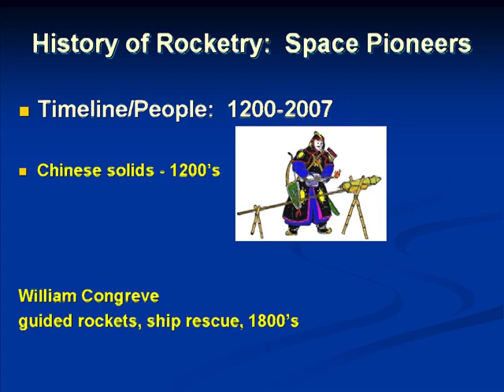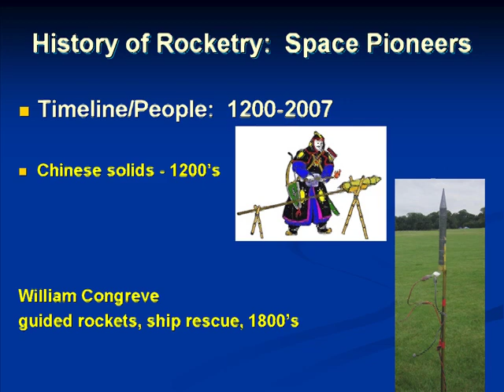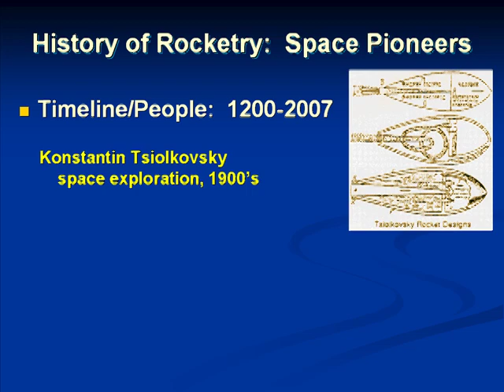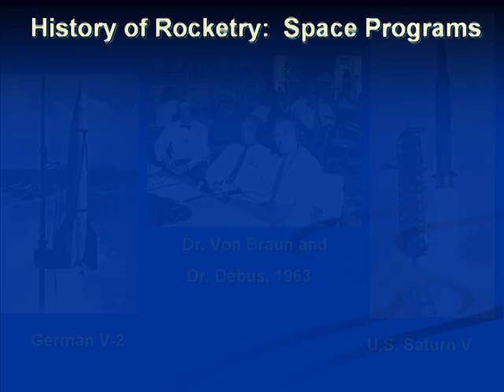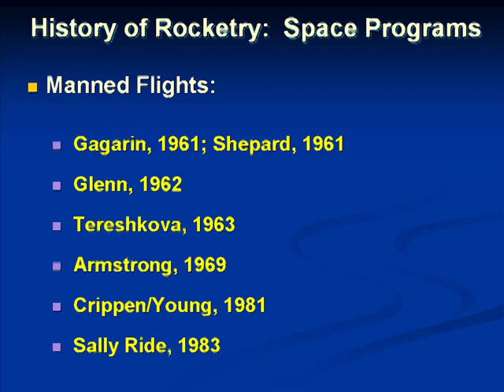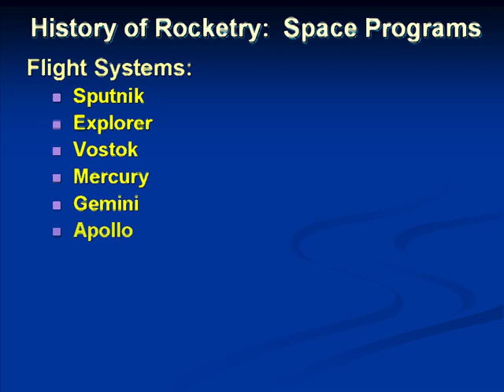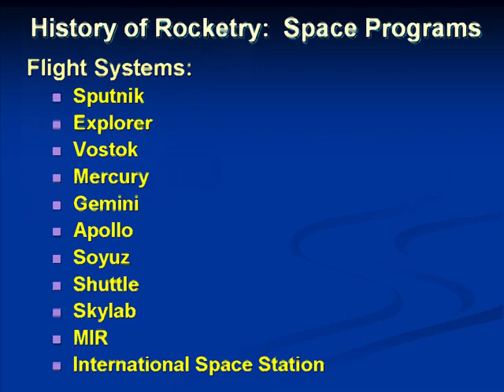ITA-2b AEROSPACE456 history YouTube Vimeo SD 480p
AEROSPACE history